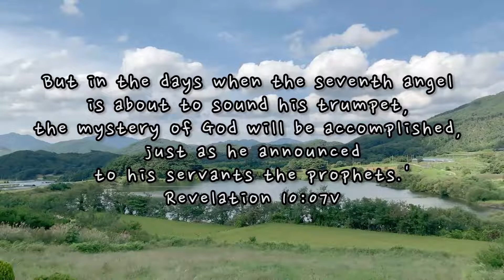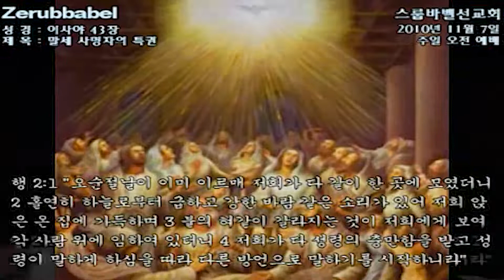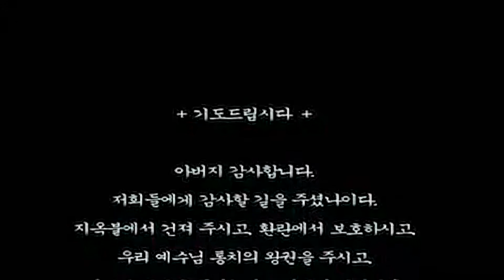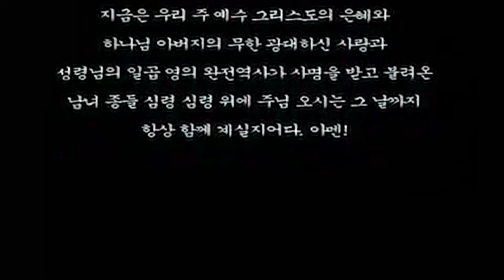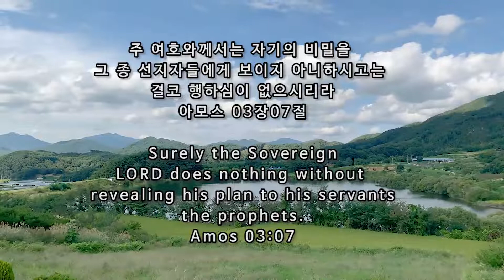스룹바벨 선교회 이사야43장 Isaiah43 2021년 06월 27일 주일 오전 예배 Lord's Day morning worship (2010년 11월 07일) 속도UP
[주일 오전 설교] 이사야 43장_Isaiah43 : 말세 사명자의 특권 Privileges of the missionaries of the last days 주일 오전 예배 Lord's Day morning worship

2010년 11월 07일 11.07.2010

영상파일_Video file 정상속도_Normal speed (KST 06:30~23:00)

영상파일_Video file 1.2배속_0.2x speed (KST 06:30~23:00)

음성파일_Voice file 1.2배속_0.2x speed(KST 06:30~23:00)

5F 18, Guksabong 1-gil, Dongjak-gu, Seoul, Korea
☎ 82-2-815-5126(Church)